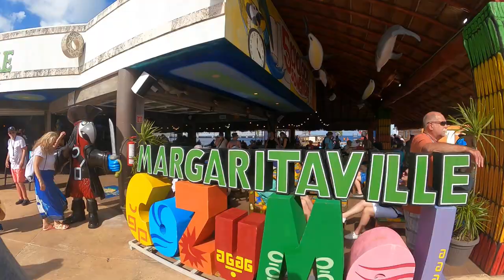S1E10- MSC Meraviglia, Stop in Cozumel Mexico we go on a carriage tour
Great time in Cozumel Mexico. We go shopping, and take a carriage tour of the island. Come along and see how they work the hustle.